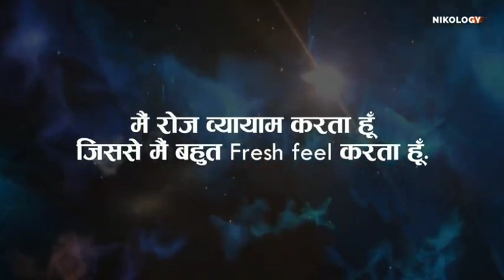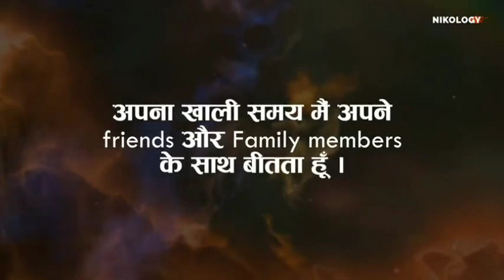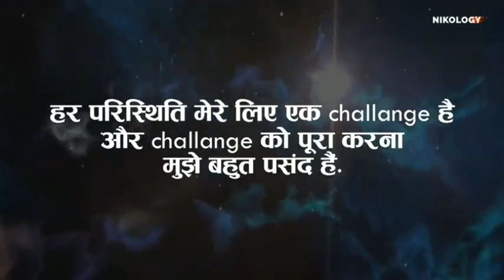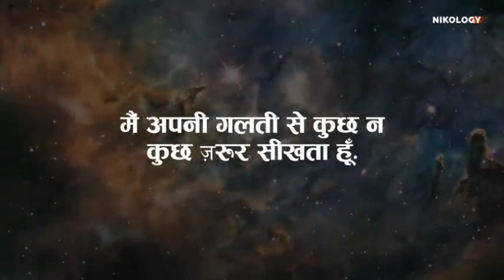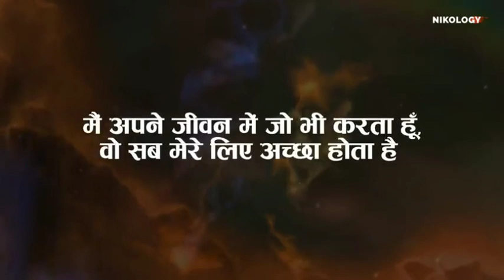Good morning 🌞 change your life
KPSIR